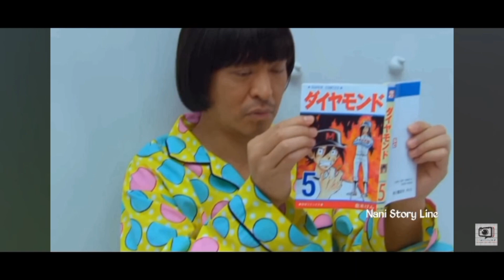Man Trapped in a Mysterious Room With random Buttons Which will provide all his needs Symbol Movie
Download Bonus-46 Rs

Symbol is a 2009 Japanese surrealist comedy film directed and starring by Hitoshi Matsumoto. It was nominated for the Asian Film Awards in the categories of Best Actor and Best Visual Effects.

IMDb:6.9

Tomato:75%

Plot:The film contains two major story lines. The first takes place in Mexico and centers around a masked wrestler called Escargot Man and his family as they prepare for a match that night. His family worries about him since the luchador is growing older and his slated opponent is stronger and younger than him.

Nevertheless, his son and father are excited to see the match. These portions of the film are realistic, with dialogue in Spanish.

In the second, more surreal storyline, a Japanese man wakes up in an empty white room with no apparent ceiling from which he struggles to escape. The two-story lines eventually indirectly converge.